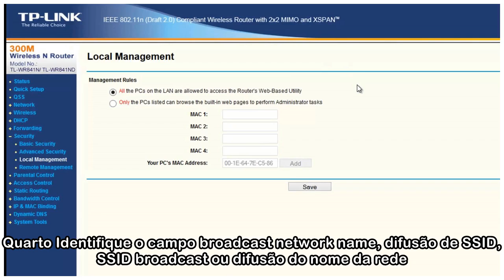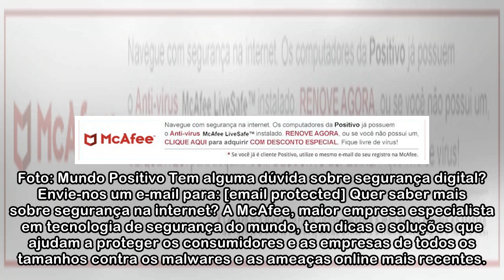Como deixar seu WiFi invisível para evitar ataques de hackers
Foto: Mundo Positivo Se você possui uma rede de internet sem fio em casa, mas tem dificuldade em acessá-la, é possível que alguém esteja roubando o seu WiFi. Independente do local onde você more, este...